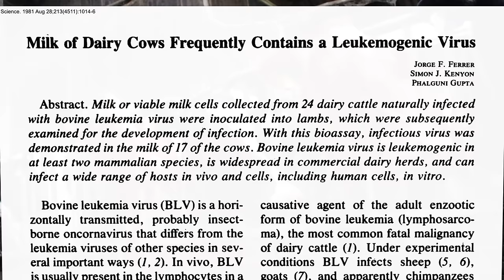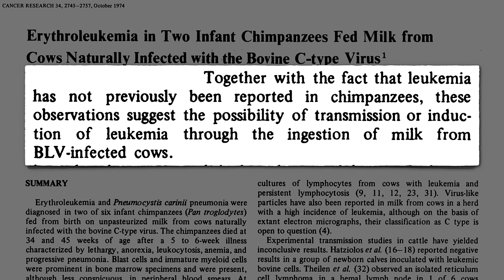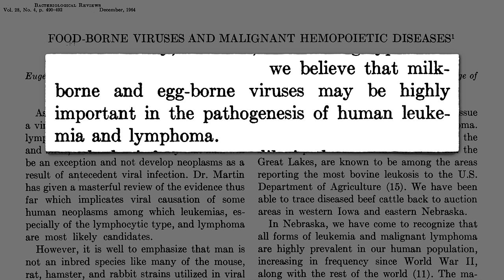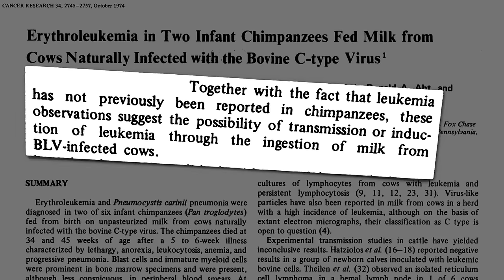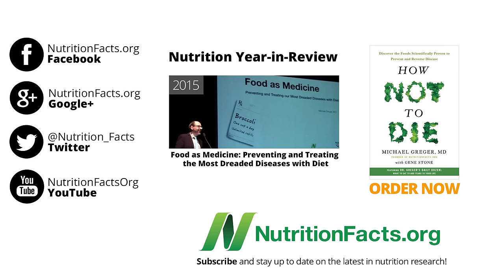Is Bovine Leukemia Virus in Milk Infectious?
DESCRIPTION: The majority of U.S. dairy herds are infected with a cancer-causing virus, but until recently, human testing for exposure was not sufficiently sensitive.

Sorry for the cliffhanger—I just wanted to get everyone up to speed.

Thankfully, feline leukemia virus does not appear to be transmissible: Pets & Human Lymphoma

Have a question about this video? and someone on the NutritionFacts.org team will try to answer it.

Want to get a list of links to all the scientific sources used in this video? You’ll also find a transcript of the video, my blog and speaking tour schedule, and an easy way to search (by translated language even) through our videos spanning more than 2,000 health topics.

Image Credit: franzl34 via Pixabay.